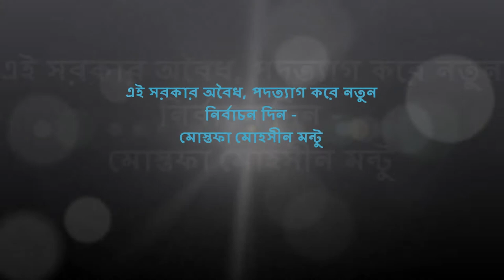এই সরকার অবৈধ | পদত্যাগ করে নতুন নির্বাচন দিন| মোস্তফা মোহসীন মন্টু | Mostafa Mohsin Montu Gonoforum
ড. কামাল হোসেনকে নিয়ে বক্তারা কি বললেন শুনলে আপনি অবাক হবেন | Dr. Kamal Hossain | Gonoforum Crisis 2021 | দলের প্রতিষ্ঠাতা ড. কামাল হোসেনকে বাদ দিয়ে অধ্যাপক আবু সাইয়িদকে আহ্বায়ক এবং ১৫ জনকে যুগ্ম আহ্বায়ক করে গণফোরামের জাতীয় নির্বাহী কমিটি গঠন করেছেন সংগঠনটির একাংশের নেতাকর্মীরা। শনিবার (২৭ ফেব্রুয়ারি) জাতীয় প্রেসক্লাবে আয়োজিত এক সংবাদ সম্মেলনে এ কমিটির ঘোষণা করা হয়।

এর আগে, গত বৃহস্পতিবার ড. কামাল হোসেন সংবাদমাধ্যমে বিবৃতি দেন, শনিবার গণফোরামের কোনও বর্ধিত সভা নেই।

আজকের সংবাদ সম্মেলনে সংগঠনের একাংশের নেতাকর্মীরা আগামী ২৮-২৯ মে দলের ষষ্ঠ জাতীয় কাউন্সিল আয়োজন করার কথা জানান। একইসঙ্গে আগামী কাউন্সিল পর্যন্ত সাংগঠনিক কার্যক্রম পরিচালনার জন্য ২১ সদস্য বিশিষ্ট স্টিয়ারিং কমিটি গঠন করেন।

এছাড়া, বীর মুক্তিযোদ্ধা মোস্তফা মহসীন মন্টুকে আহ্বায়ক এবং অ্যাডভোকেট সুব্রত চৌধুরীকে সদস্য সচিব করে ২০১ সদস্য জাতীয় কাউন্সিল প্রস্ততি কমিটি করা হয়েছে। মহান স্বাধীনতার সুবর্ণজয়ন্তী উপলক্ষে অধ্যাপক ড. আবু সাইয়িদকে আহ্বায়ক করে এবং  ১৫ জনকে যুগ্ম -আহ্বায়ক করে ৩০১ সদস্য বিশিষ্ট উৎসব উদযাপন কমিটি গঠিত হয়।

একাংশের নেতা লতিফুল বারী জানান, সারাদেশের ৫৬ জেলা থেকে ২৮১ জন প্রতিনিধি বর্ধিত সভায় অংশ নিয়েছেন।

সভায় দলের মোস্তফা মোহসীন মন্টু বলেন, ‘আমরা জাতি হিসাবে এক অনিশ্চিত ভবিষ্যতের দিকে ধাবিত হচ্ছি। মুক্তিযুদ্ধের বাংলাদেশে এটা প্রত্যাশিত ছিল না। দুঃশাসনের এ বাংলাদেশে আমরা বিভিন্ন ভাগে বিভক্ত। এই প্রেক্ষাপটে আমরা মুক্তিযুদ্ধের চেতনায় বিশ্বাসী সব দলের ঐক্য চাই। রাতের ভোটে নির্বাচিত স্বঘোষিত সরকারের পদত্যাগ চাই। প্রয়োজনে দেশ রক্ষায় জাতীয় ঐক্যেরে সরকার চাই।’

সভাপতির ভাষণে আবু সাইয়িদ বলেন, ‘দেশে আইনের শাসন বলতে কিছু নেই। নির্বাচন ব্যবস্থা ধ্বংস করে দেওয়া হয়েছে। ডিজিটাল নিরাপত্তা আইনের নামে জনগণের বাক-স্বাধীনতা কেড়ে নেওয়া হয়েছে। জেলখানায় লেখক-সাংবাদিকদের মৃত্যু প্রমাণ করে বন্দি অবস্থায়ও কারও জীবনের নিরাপত্তা নেই।’

গণফোরামের সাংগঠনিক কার্যক্রম পরিচালনার জন্য গঠিত স্টিয়ারিং কমিটির সদস্যরা হলেন- ১. মোস্তফা মোহসীন মন্টু ২. অধ্যাপক ড. আবু সাইয়িদ ৩. অ্যাডভোকেট সুব্রত চৌধুরী ৪. মোকাব্বির খান ( এম.পি ) ৫. জগলুল হায়দার আফ্রিক ৬.  জামাল উদ্দিন আহমেদ ৭. মহসিন রশিদ ৮. আ ও ম শফিকউল্লাহ ৯. মহিউদ্দিন কাদের ১০. মোশতাক আহমদ ১১. অ্যাড. সেলিম আকবর ১২. আইয়ুব খান ফারুক ১৩. খান সিদ্দিকুর রহমান ১৪. হাসিব চৌধুরী ১৫. অ্যাড. মো. হেলাল উদ্দিন ১৬. আব্দুল বাতেন খান ১৭. আতাউর রহমান ১৮. অ্যাড. আব্দুর রহমান জাহাঙ্গীর ১৯. লতিফুল বারী হামিম ২০. সাইদুর রহমান ২১. মুহাম্মদ  রওশন ইয়াজদানী।

Gonoforum, Dr Kamal remains Gono Forum president, gono forum new committee, Jatiya Oikya Front, Gono Forum press conference at the National Press Club, Digital Security Act, গণফোরামের এক পক্ষের বৈঠক, কামাল হোসেনকে সভাপতির পদ থেকে বাদ দেওয়ার প্রস্তাব, ড. কামাল হোসেনকে বাদ দিয়ে গণফোরাম একাংশের নির্বাহী কমিটি,

গণফোরামের বর্তমান পরিস্থিতি নিয়ে কথা বললেন ব্রাহ্মণবাড়িয়ার তারিকুর রউফ, Dr Kamal Hossain dissolves Gonoforum central committee, Gonoforum President Dr Kamal Hossain, অধ্যাপক আবু সাইয়িদ, Abdullah Abu Sayeed, Bangladeshi educator,

শেখ হাসিনা ও কামাল হোসেন, দেশের প্রখ্যাত আইনজীবী, সংবিধান প্রণেতা ও গণফোরামের সভাপতি ড. কামাল হোসেন রাজনীতি থেকে অবসরে যাচ্ছেন ড. কামাল হোসেন, রাজনীতি থেকে অবসরে যাচ্ছেন ড. কামাল হোসেন,  ড. রেজা কিবরিয়া, শফিক উল্লাহ, সংসদ সদস্য মোকাব্বির খান, অ্যাডভোকেট মহসিন রশিদ, মোস্তাক আহমেদ, খালেদাকে কী কথা বলতে চান ড. কামাল, সারা হোসেন, এস এম কামাল হোসেন, দিনা হোসেন, ড. কামাল হোসেনের পরিচয়, হামিদা হোসেন, গণফোরাম, ড শাহদীন মালিক উইকিপিডিয়া, ডেভিড বার্গম্যান, গণফোরামের নতুন কমিটি, গণফোরামের আহবাহয়ক কমিটি, গণফোরামের স্টিয়ারিং কমিটি, কামাল হোসেন রাজনীতির কিছুই বুঝেন না, কামাল হোসেন টোটালি জিরো, বিগ জিরো, Mostafa Mohsin Montu, মন্টু-সুব্রতকে বাদ, Bangladeshi politician, former Member of Parliament, Incumbent Secretary General of Gano Forum,